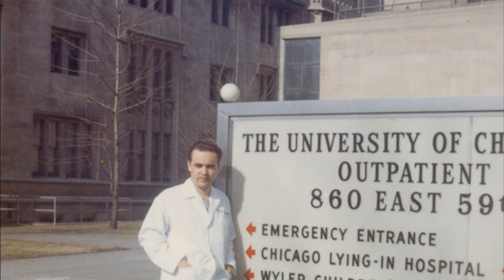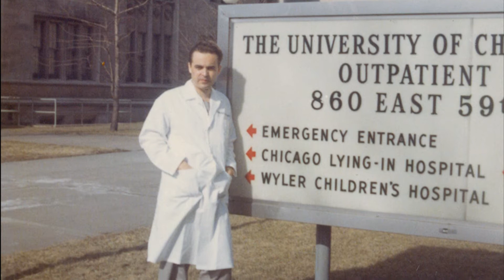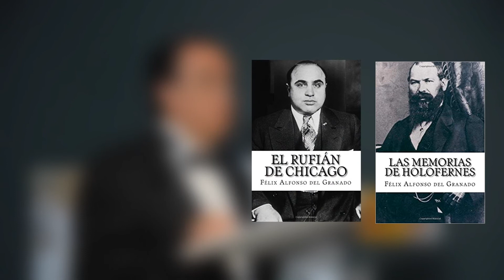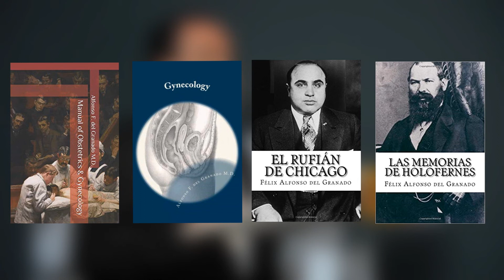Alfonso del Granado - Esencia Cultural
Don Félix Alfonso del Granado Anaya es un médico, novelista y poeta boliviano. En sus novelas ha construido una obra que combina el desborde imaginativo del realismo mágico con un sentido del humor que va de la ironía más fina la sátira más mordaz y salvaje.